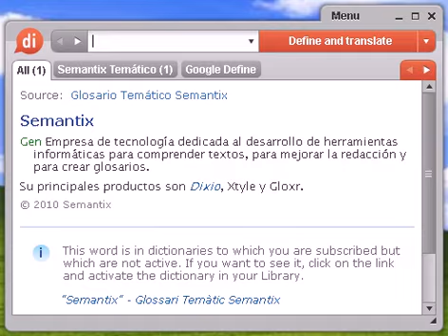Definición de trigueña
trigueña, diccionario, define, definir, significado, español, castellano, Dixio